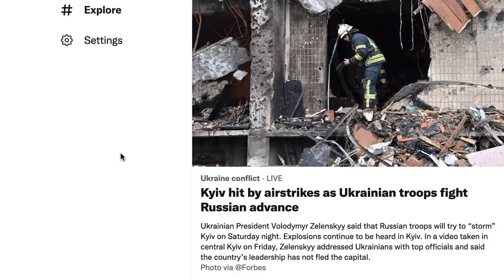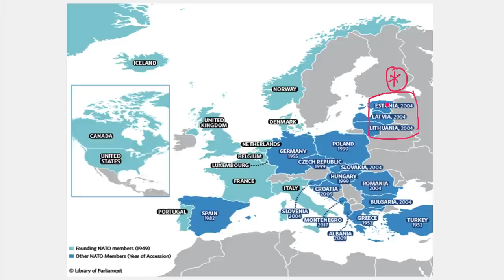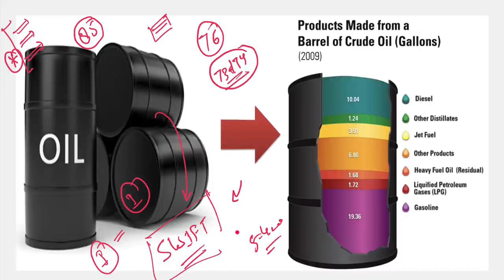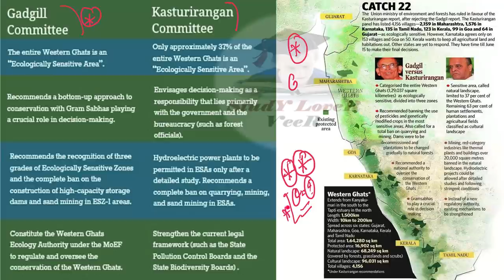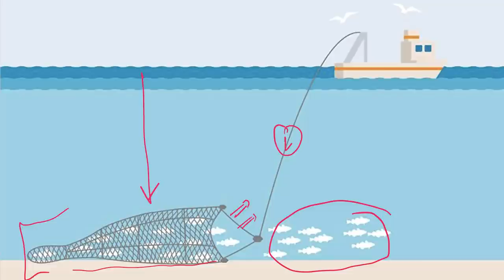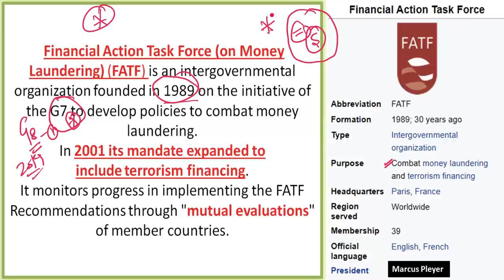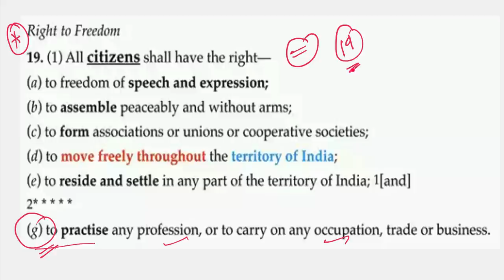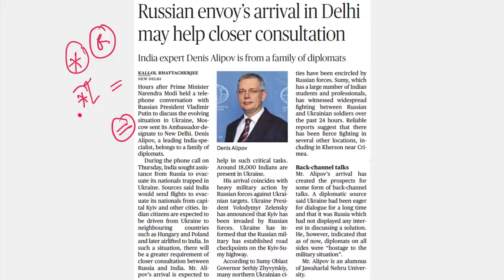The Hindu Newspaper Analysis Editorial Discussion | Current Affairs 26 February 2022 for UPSC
Today The Hindu Newspaper analysis and Editorial Discussion 26 February 2022 Timestamp
00:00 - Introduction
00:11 - Lecture Overview
00:57 - Editorial -1 Russia-Ukraine
23:17 - Editorial -2 SilverLine Project
30:05 - Sri Lanka Navy detains 22 Fisherman
36:47 - UPSC Mains - Essay Quotation
38:15 - UPSC prelims Q
39:14 - PRELIMS FOCUS FACTS
39:17 - News
39:25 - Air India to Fly planes to Ukraine's Neighbours
39:42 - Pak. national Bank fined $55mn by U.S.
42:54 - Union Law Secretary elevated as Delhi HC Judges
46:33 - Clarify legality of Bitcoin SC tells Goverment
49:51 - Swami dayanand Saraswati
52:33 -. CBI arrests former official of NSE in Chennai
54:11 - Hijab Row: HC reserves verdict on Pleas
56:46 - Russia envoy's arrival in delhi may helo closer Consultation
57:21 - Mirabai Books CWG Berth
58:13 - Sudoku
58:21 - Last Day Question
59:23 - UPSC Prelims Q's Answer
59:40 - Be Happy, share & Help Each Other

Thank YoU...VeeR